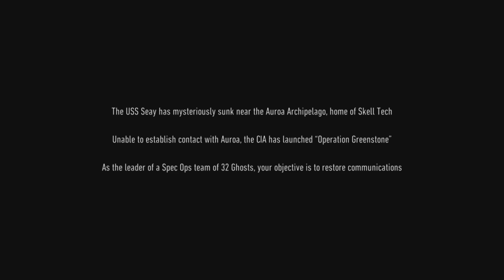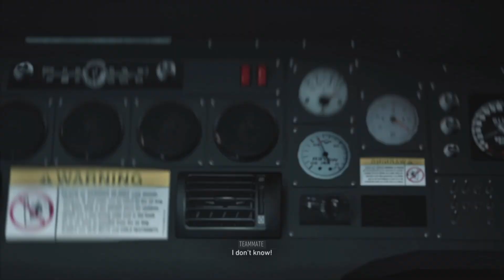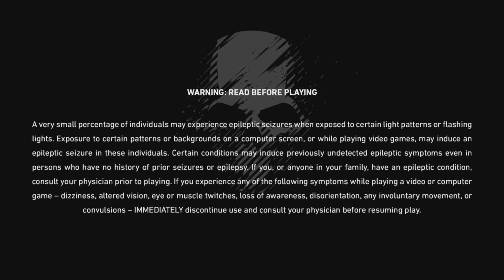Breakpoint -The Beginnings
Just Crazy ass crap:-)